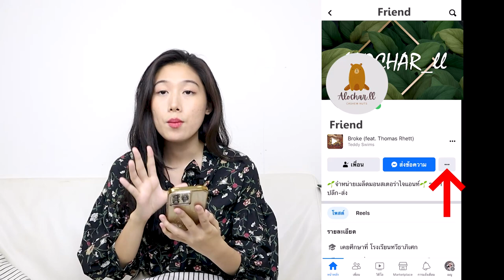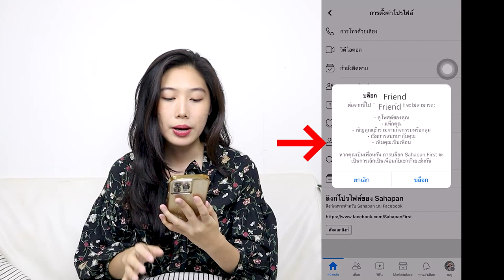วิธีบล็อกเพื่อนในเฟส | วิธีบล๊อกเพื่อนใน Facebook | Alochar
วิธีบล็อกเพื่อนในเฟส สำหรับใครที่อยากบล๊อคคนที่เรารู้สึกไม่โอเค
สามารถทำตามวิธีในคลิปได้เลยค่ะ

ช่องทางการติดตามผลงาน